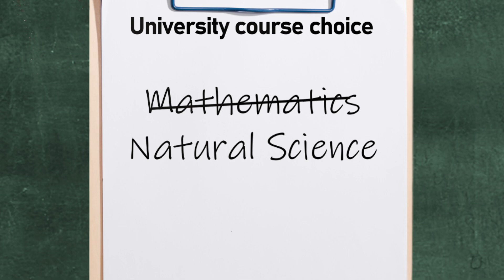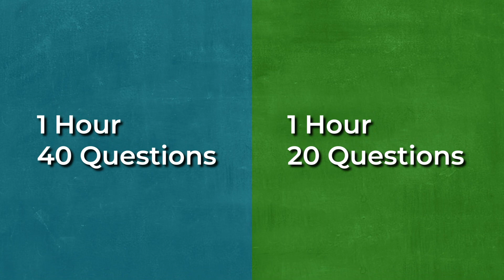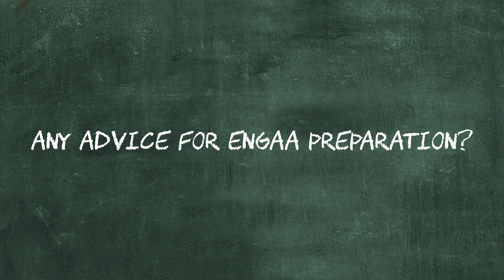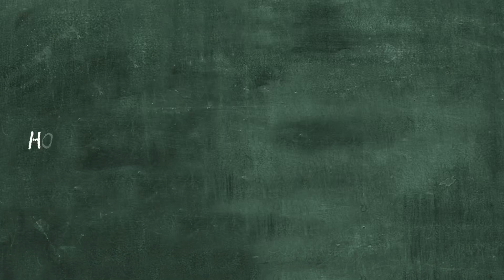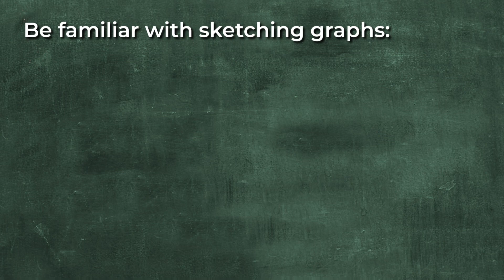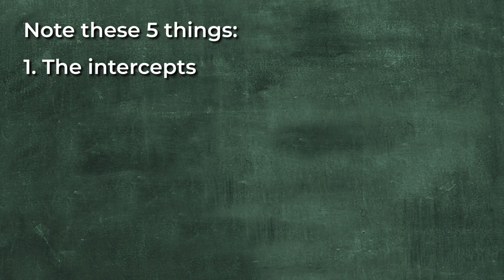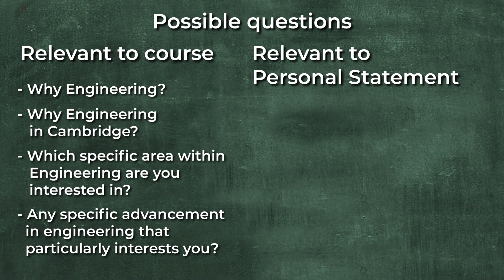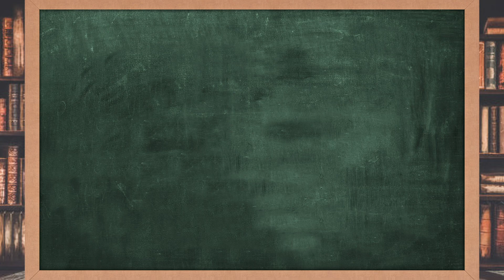How I Got into Cambridge to Study Engineering? | UCAS University Application Tips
🎓🧞‍♂️Time stamps
00:26 - Introduction of Speakers
01:12 - Engineering Personal Statement tips
07:15 - Entrance Test (ENGGA) tips
10:40 - Interview Tips
14:46 - Final Advices

🎓🧞‍♂️About GenieUs Hub
Hello Geniuses! GenieUs Hub is an informative and interactive channel which is dedicated to aid A-level students and teachers, with related contents ranging from past year questions solving to university application process.
There will always be something we can learn from people. In this series, Genie will invite students to share their study tips and university application tips.

Min Xuan has secured a conditional offer from Cambridge University to study Engineering. Check the video up for her experiences and advices!

🎓🧞‍♂️A-level Tutorial by Topics Series

🎓🧞‍♂️For educators, student speakers, editors and animators that are interested to join the team.

🎓🧞‍♂️ Social medias for updates on our businesses and projects